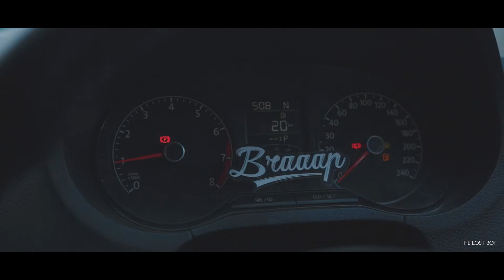Braaap | Polo GT | Lostboy Flims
High prefomance / Remap / Lowered